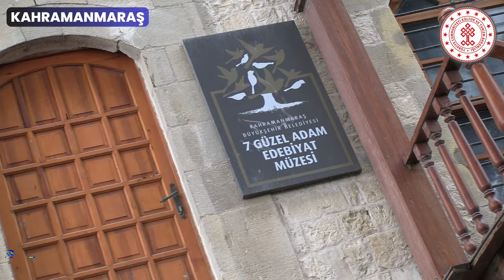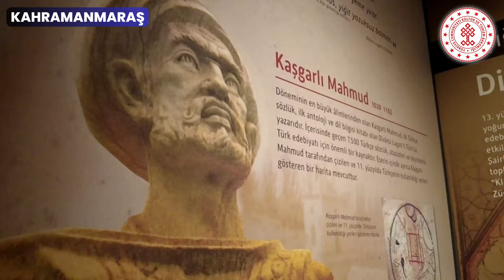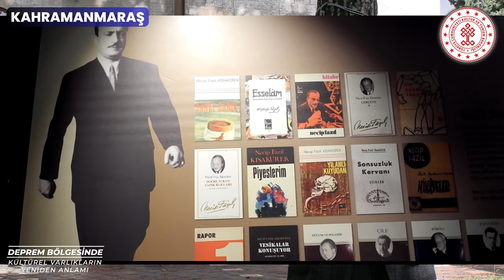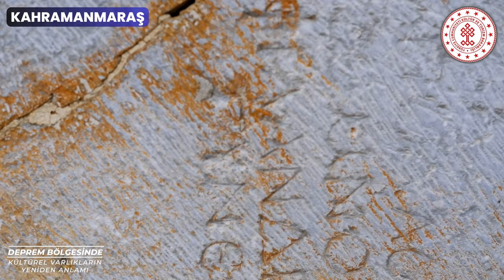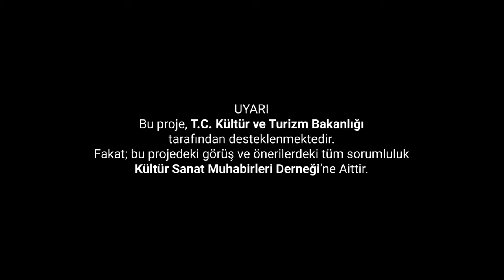Kahramanmaraş - Deprem Bölgesinde Kültürel Varlıkların Yeniden Anlamı 5/9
Kültür ve Turizm Bakanlığının katkılarıyla Kültür Sanat Muhabirleri Derneği Tarafından hazırlanan, çekimleri DMN Medya tarafından gerçekleştirilen 'Deprem Bölgesinde Kültürel Varlıkların Yeniden Anlamı' Projesi kapsamında 9 ilde 20’den fazla kültürel mirası sizin için yerinde inceledik.

Bugün Türkiyenin kahraman şehri, edebiyatının başkenti, Kahramanmaraş’tayız.

Kahramanmaraş deprem bölgesindeki bütün şehirler gibi binlerce yıllık geçmişi olan çok sayıda kültür varlığına ev sahipliği yapıyor. Biz bunlardan 2 tanesini ele aldık. Edebiyatın başkenti olan Kahramanmaraş’ın Edebiyat Müzesi ve 2000 yıllık tarihiyle Yedi Uyurların mağarası Afşin'deki Eshab-ı Kehf Mağarası ve Külliyesi.